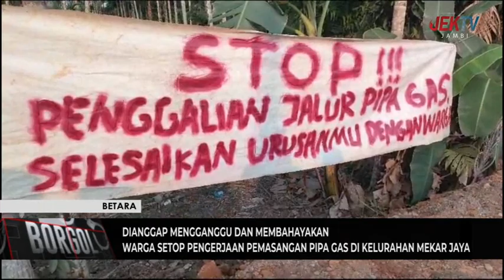WARGA SETOP PENGERJAAN PEMASANGAN PIPA GAS DI KELURAHAN MEKAR JAYA